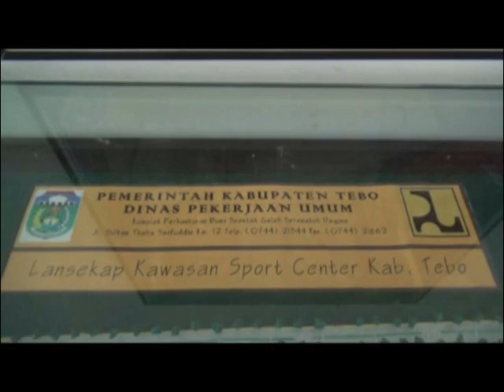BUPATI BELUM TERPIKIR PEMBERIAN NAMA